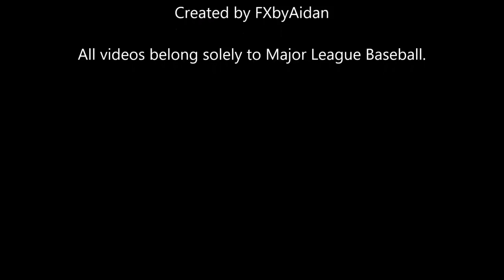Julio Teheran 2018 Highlights [HD]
Highlight video I created for Julio Teheran of the Atlanta Braves.

All videos are owned solely by Major League Baseball, Minor League Baseball or their original owners.

Julio Teheran Highlights